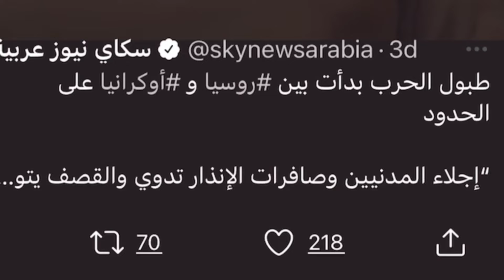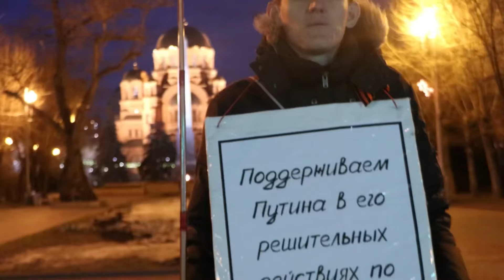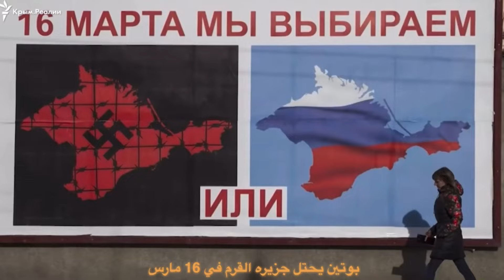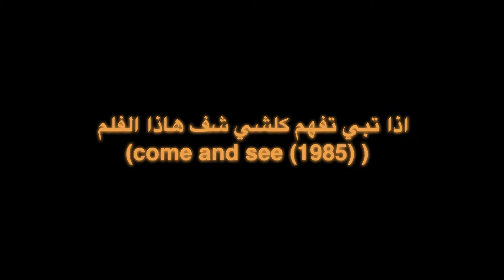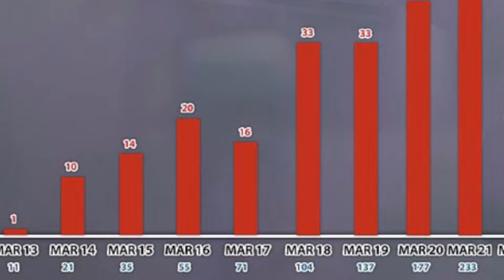‏رأي الروس عن الحرب 🇷🇺 🇺🇦 ￼interviewing the russians About Ukraine интервью Русские Об Украине ￼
لدعمي في القناه وللتشجيع يمكنكم دعمي 👆🏻👆🏻👆🏻👆🏻ب مبلغ مادي وشكراً لكم

هل ستحصل حرب عالميه ثالثه ‼️‼️‼️

! بليز لاتنسون الدعم من الاشتراك , والايك , ونشر المقطع فكل مكان خلونا نوصل المقطع لاكبر عدد مشاهدات ❤️!!

لاتنسون تفعيل جرس  التنبيه اذا تشوف ان الفديو يستاهل الدعم ❤️

 !! Активируйте звонок пожалуйста 🤍